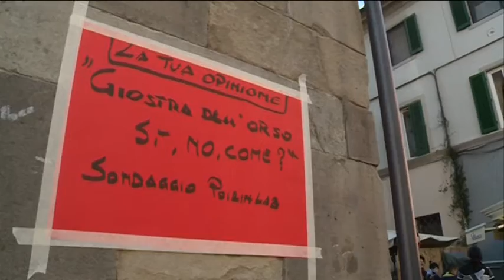SONDAGGIO SULLA GIOSTRA DELL'ORSO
Un sondaggio per scoprire, prima dell'annunciato referendum popolare, cosa in effetti i pistoiesi pensano della Giostra dell'Orso. A realizzarlo l'associazione Poiein Lab, istituto di ricerca specializzato in rilevazioni sociali. Che si occupa anche di altri eventi come Pistoia Blues e Dialoghi sull'uomo.